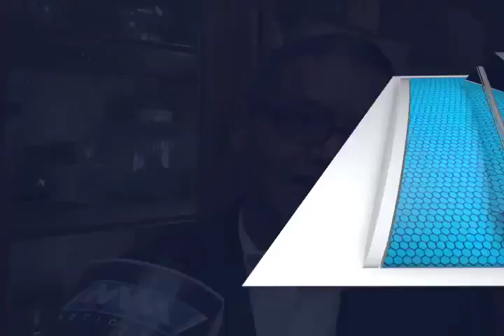INDIGENAS OAXACA MVM TELEVISIÓN